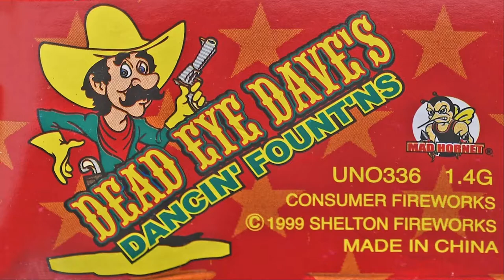Dead Eye Dave's Fountains - Shelton's Fireworks